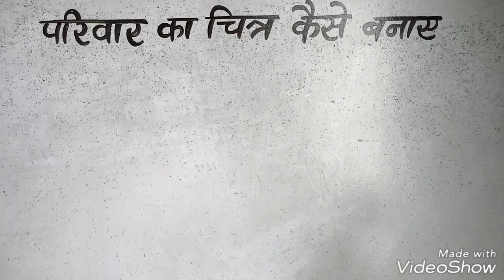How draw a human figure परिवार का चित्र कैसे बनाए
Drawing kaise banaye, my family's,my friends How draw a human figure परिवार का चित्र कैसे बनाए